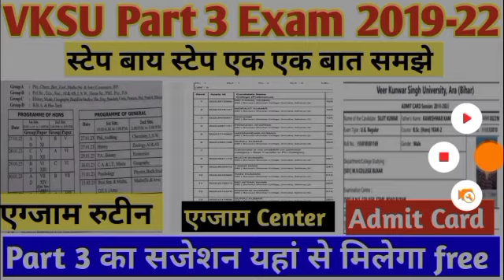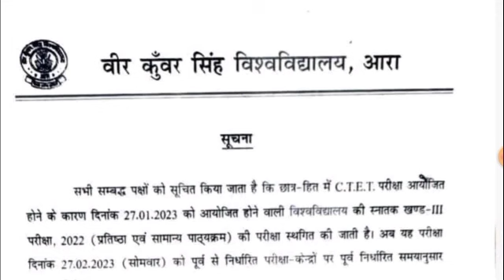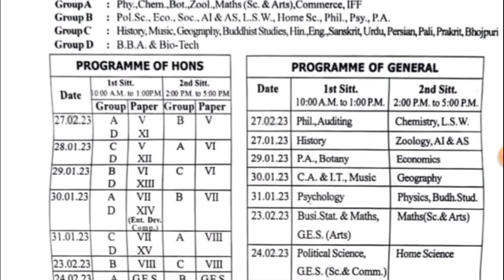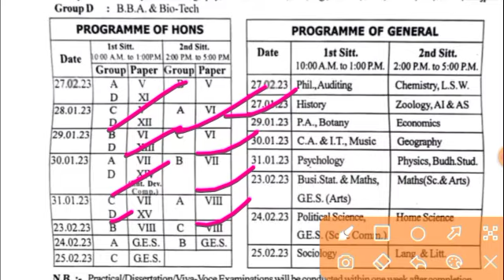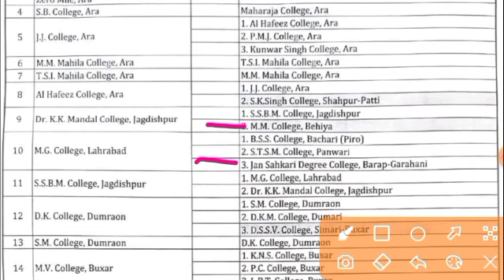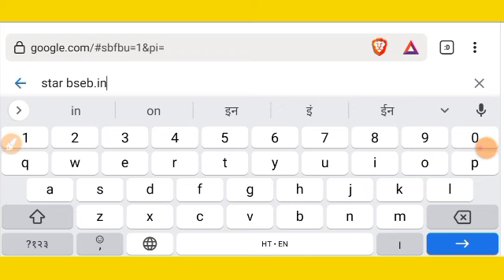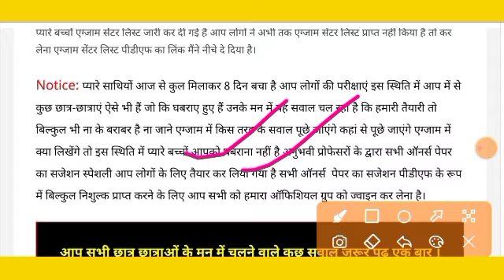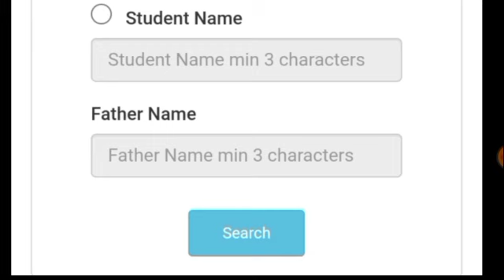VKSU Part 3 Admit Card 2019 -22 जारी BA Part 3 Admit Card Kab Aaega VKSU Final year Exam admit card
BA, BSC Bcom Part 3 का Admit Card जारी

🌴 *सभी Honours Paper का सजेशन यहां से प्राप्त करें* 👇🏻👇🏻👇🏻

VKSU BA BSc Bcom part 3 admit card download
VKSU BA BSc Bcom part 3 exam center list
VKSU BA BSc Bcom part 3 exam routine
VKSU part3 exam 2019-22
VKSU BA BSc exam
how to check VKSU part 3 exam form
VKSU exam form apply

VKSU Admit Card download TMBU BA third year Exam
VKSU 3rd year Admit Card
VKSU Part 3 Exam Routine
VKSU Part 3 Exam Centre
VKSU Part 3 Admit Card
VKSU Part 3 exam date

Your Quries :
VKSU part 3 admit card download 2019-22
VKSU BA part 3 admit card
VKSU part 3 exam schedule
VKSU part 3 Admit Card Kab Aaega,
VKSU part 3 exam 2019-22 Admit Card Kaise Nikale,
VKSU Part 3 Admit Card Kaise Download Kre,
VKSU Part 3 Pratical Exam
VKSU News Today Part 3 exam date 2023
VKSU Final year Admit Card
VKSU Last Year Admit Card
VKSU Degree Part 3 Admit Card Download Kaise Kre 2023
VKSU part 1 exam date 2023
VKSU part 1 exam 2023
VKSU BA part 3 exam schedule
VKSU part 3 exam centre list
veer Kunwar Singh part 1 exam 2021-24
VKSU BA part 3 exam News
VKSU university exam form update
Veer Kunwar Singh University  news university
Veer Kunwar Singh University news today